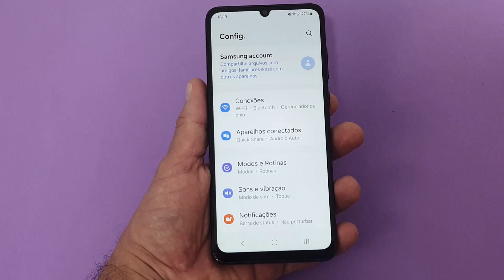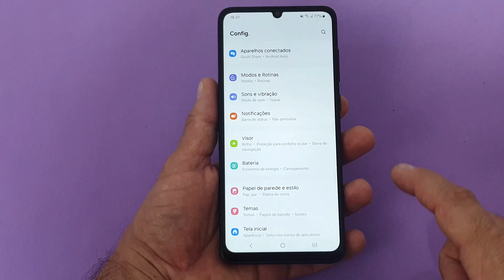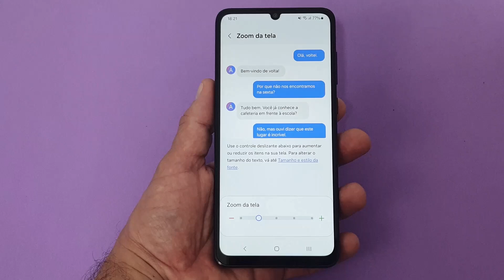Como ALTERAR O ZOOM DA TELA do Celular Samsung Galaxy A05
Existe uma maneira de aumentar ou diminuir o zoom da tela do seu smartphone  Samsung Galaxy A05 que é bastante simples. Esse é um procedimento bem rápido, mas que pode passar batido por alguns, inclusive por pessoas que mudaram o zoom sem querer e agora querem voltar ao normal. Assim, você conseguirá enxergar certas informações da sua tela de uma forma mais confortável, como por exemplo os nomes, aplicativos, ícones, textos, configurações e muito mais.

E o melhor é que essa é uma opção nativa, que pode ser ajustada com pouquíssimos passos dentro das configurações gerais do aparelho. E embora muitos pensem que somente é possível ajustar a tela para uma opção maior, a verdade é que ela também pode ficar menor, cabendo a você decidir como prefere deixá-la na barra de ajustes. Mas ainda ficou com dúvida? Para solucionar basta seguir o passo a passo completo do nosso vídeo!

▶▶Veja todos os vídeos do celular Samsung Galaxy A05 nessa Playlist